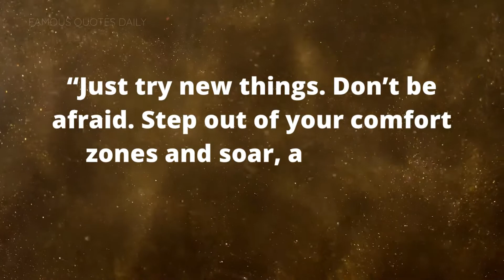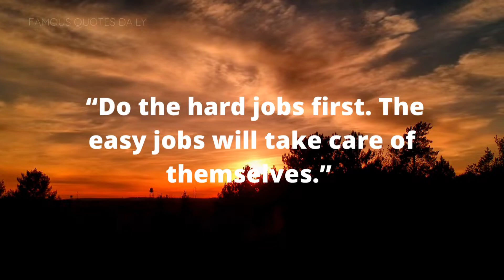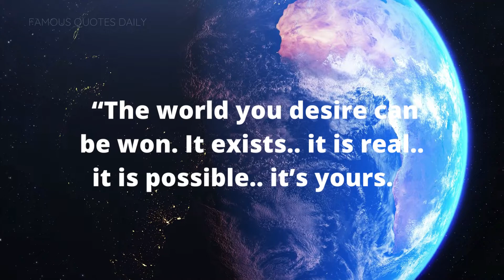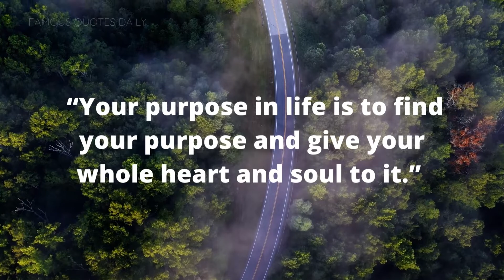Inspirational Quotes About Success and Hard Work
Powerful Quotes About Hard Work

I would be grateful too if you share my videos.

Follow me / Let’s connect on social media.